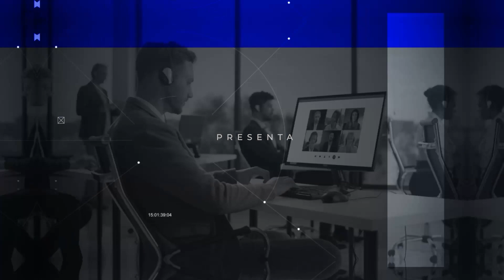Lo último en Noticias | Miércoles 20 de marzo 2024